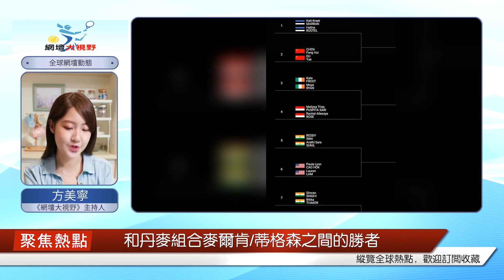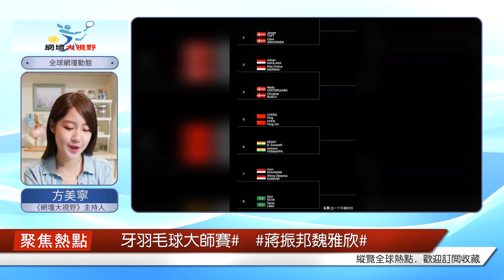l西班牙羽毛球大師賽，全國男單女單脫穎而出，只參加了三場雙打比賽。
北京時間3月28日至4月2日，總獎金為21萬美元的西班牙羽毛球大師賽，將在西班牙首都馬德里進行。國羽在男單、女單項目上，沒有報名參賽，僅參加三項雙打比賽的爭奪。男子雙打何濟霆/周昊東和任翔宇/譚強繼續出戰。兩對組合均被分在下半區。